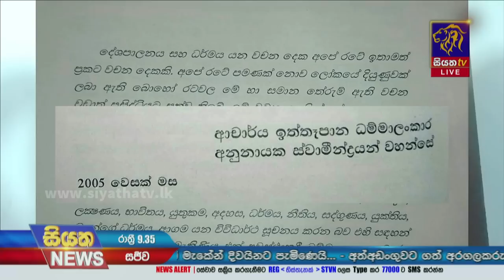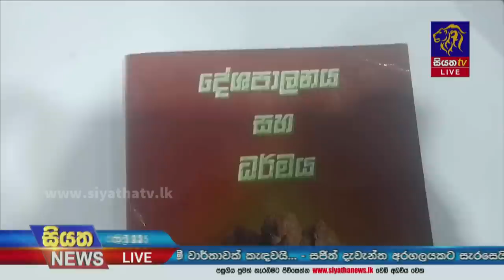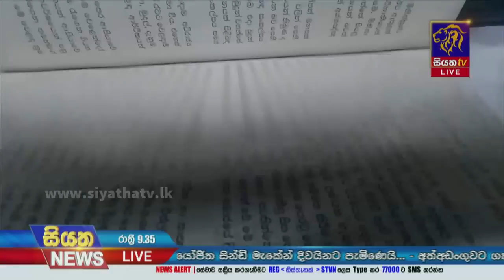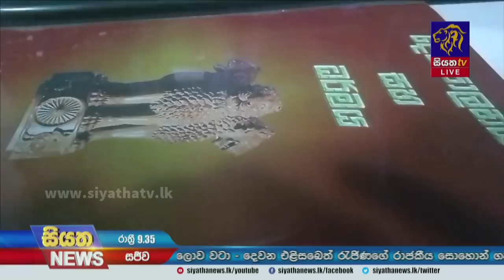Siyatha News | 09.35 PM | 25 - 09 - 2022